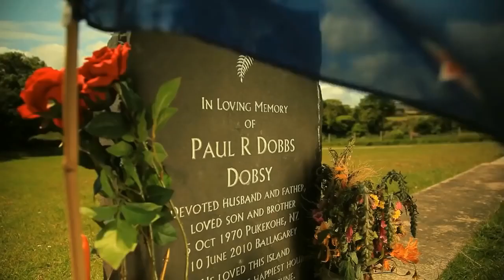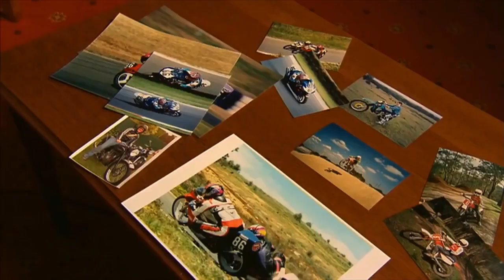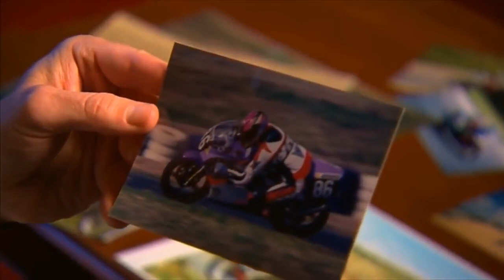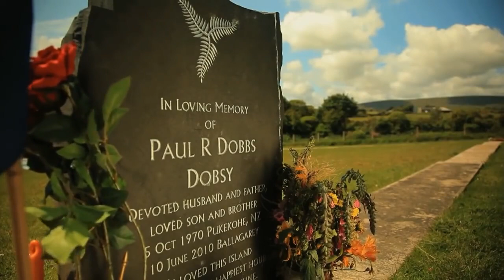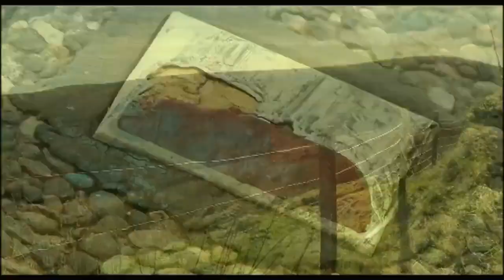WORLD'S MOST ✔️ Dangerous Race⚡️ ✅ Greatest Motor Sporting Event FULL THROTTLE ISLE of MAN TT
Të gjitha të drejtat për publikim i takojnë
POM Agency